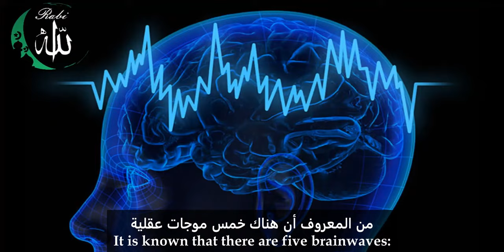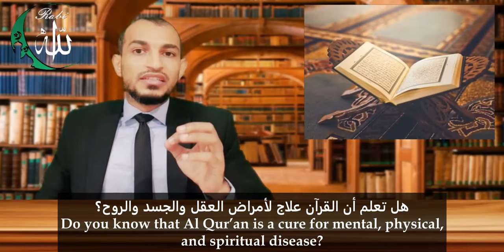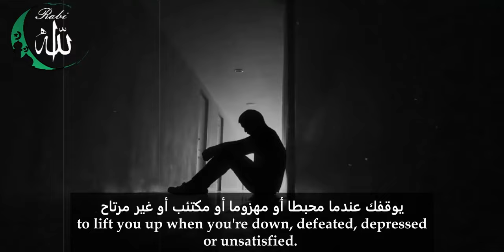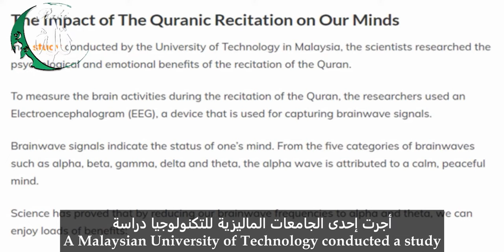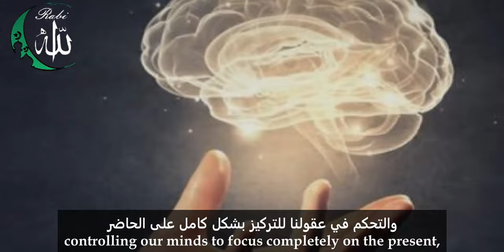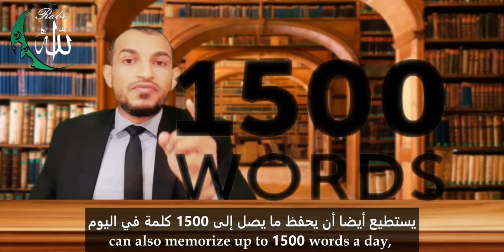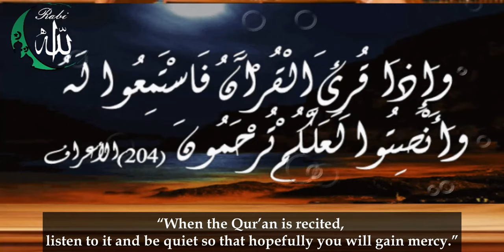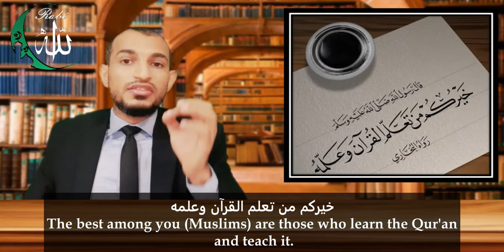Rabi Allah - Does the Qur’an affect our brain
Memorising a large quantity of text at an early age enhances a person’s working memory and learning skills, If a child memorises anything or works their brain in that way, it helps in something called the working memory,”
When we do IQ testing, one of the things we look at is the working memory; it tells us how fast a person can learn.

#ٌRabiAllah